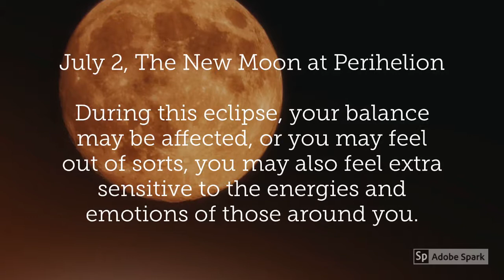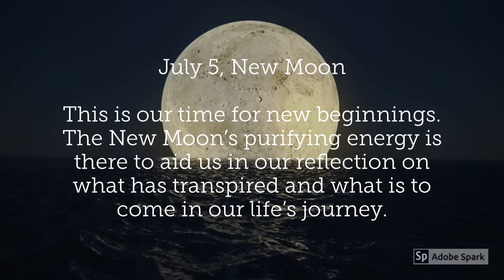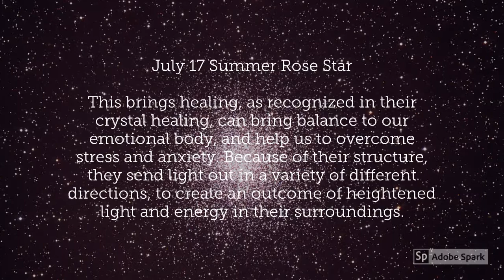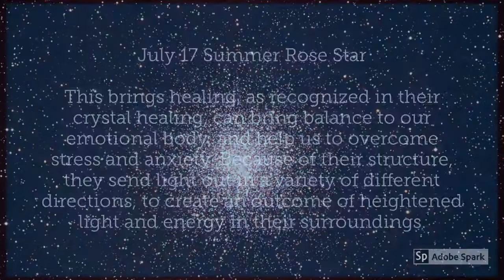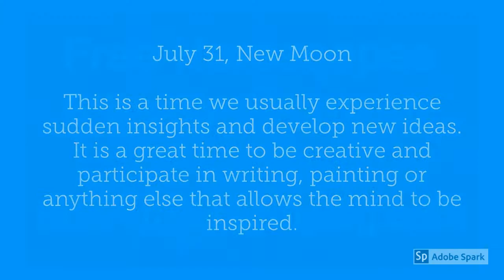Leo July 2019 Horoscope